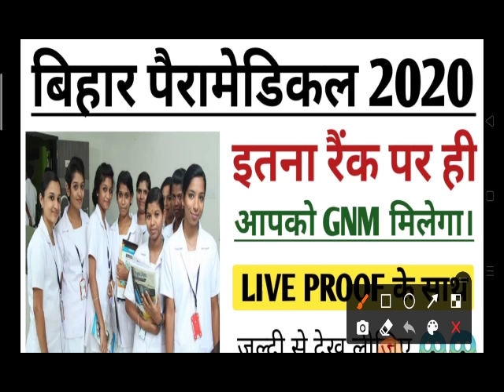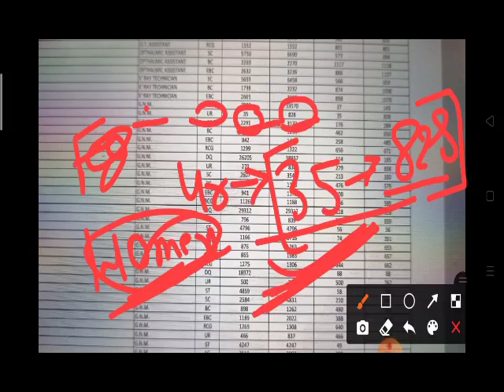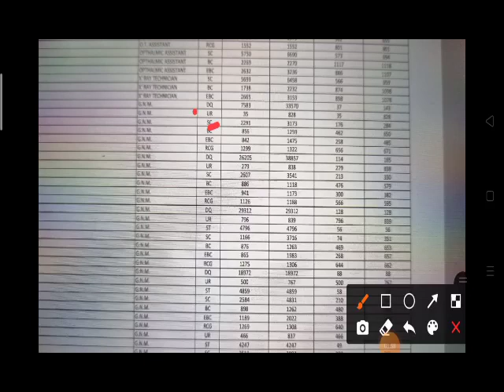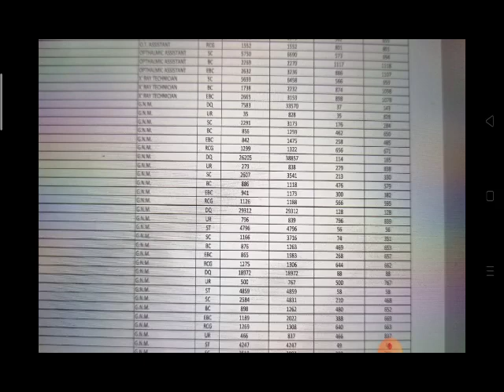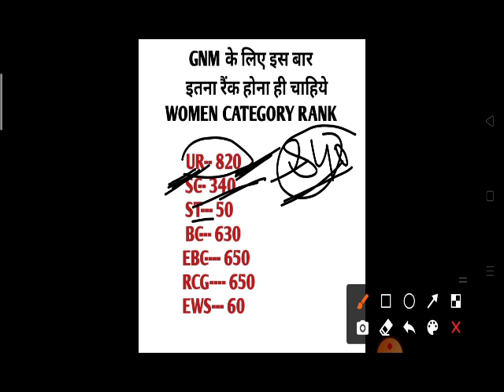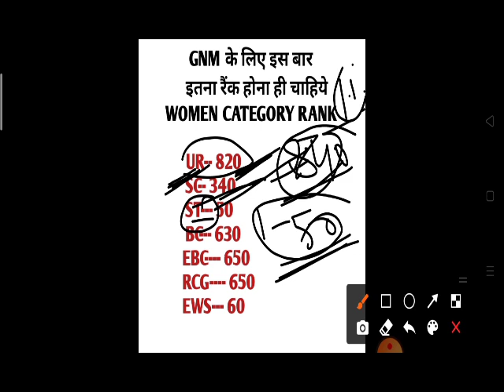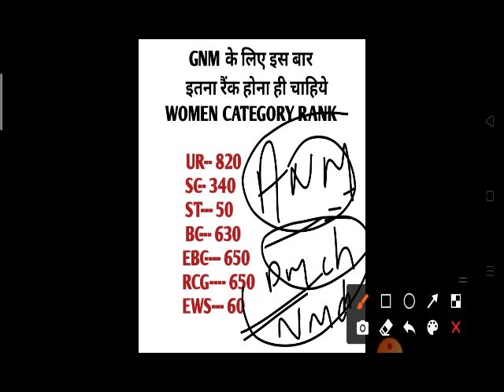Bihar Paramedical 2020 cutoff|| (Pm/pmd) 2020 cut off|| Bihar Paramedical 2020 counselling date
Bihar Paramedical 2020 cutoff|| (Pm/pmd) 2020 cut off|| Bihar Paramedical 2020 counselling date,Bihar (pm/pmd) 2020 counselling kab hoga, Bihar Paramedical 2021 ki tayri kese Kare,(PM/PMD) 2020 Ka counselling kab hoga,